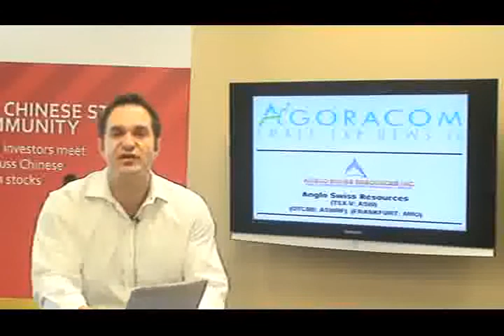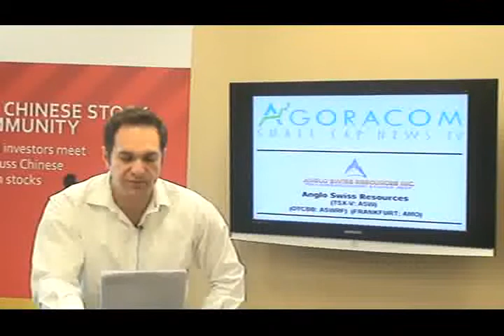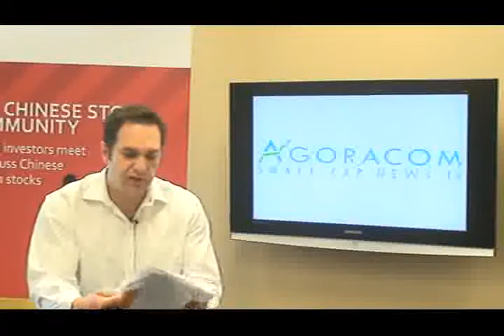AGORACOM Small Cap TV - August 6, 2009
Today's show features:

Anglo Swiss Resources - TSX-V:ASW, OTC BB:ASWRF   $0.35,
Waytronx - OTC BB:WYNX   $0.17